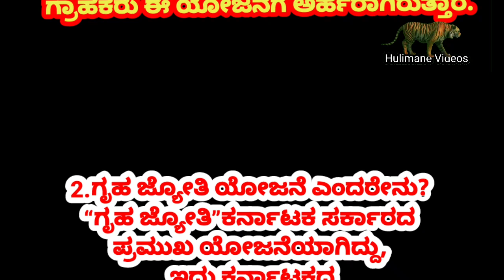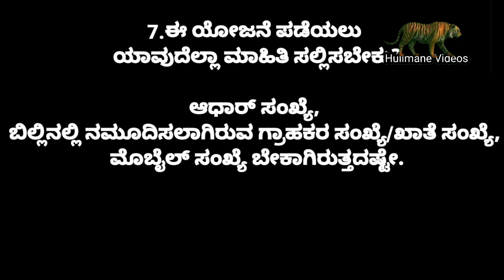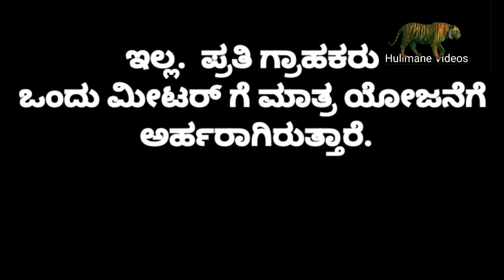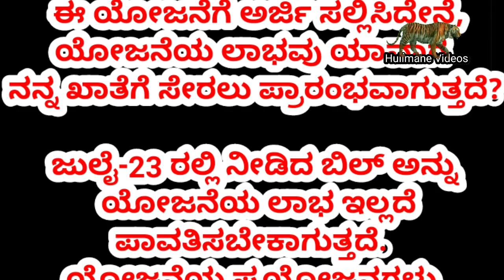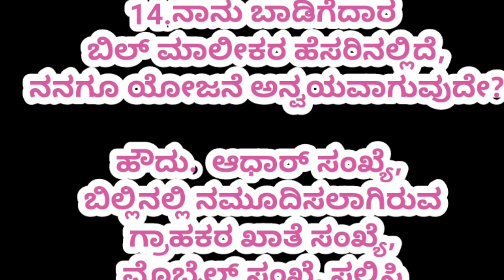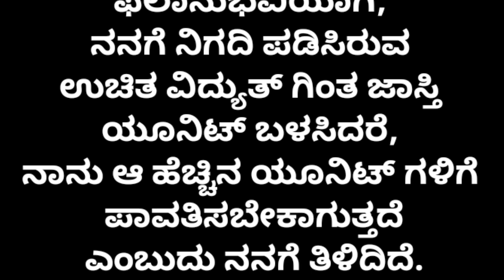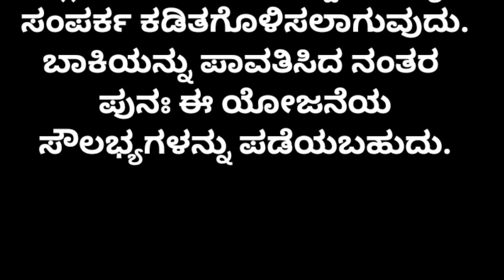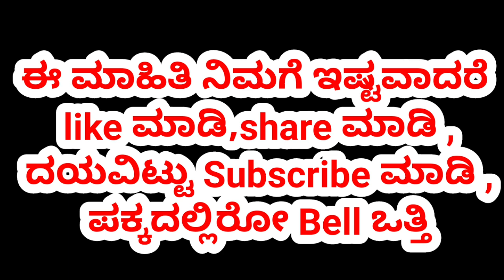ಗೃಹಜ್ಯೋತಿ ಬಗ್ಗೆ ಪದೆಪದೆ ಕೇಳುವ ಪ್ರಶ್ನೆಗಳಿಗೆ ಉತ್ತರ| ಗೃಹಜ್ಯೋತಿ ಬಗ್ಗೆ ಸಂಪೂರ್ಣ ಮಾಹಿತಿ